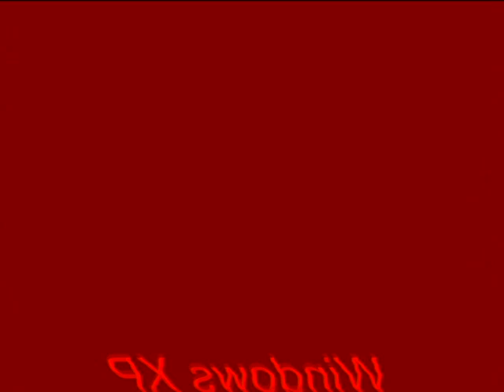Windows XP Installation Music In Sick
How To Make Sick Effect:

VideoFX

1st: Pan/Crop - Flip Horizontal (Customized)

To your right finger, press the cright clicker and click on "Flip Horizontal".

Warning: After clicking on Flip Horizontal, take the moving black bars seriously by redoing "Flip Horizontal" again to avoid making that mistake.

2nd: Channel Blend - Red Only

3rd: TV Simulator - Line Sync 0.7500 (Customized)

Interlacing:                  0.0000
Phosphorescence:       0.0000
Static:                           0.0000

AudioFX

1st: Pitch Shift - Twelve Semitones Down (Customized)

2nd: Pitch Shift - Twelve Semitones Down

3rd: ExpressFX Distortion - [Sys] Mangle